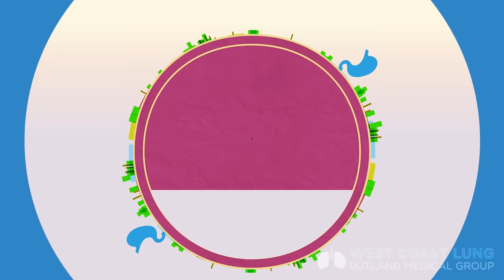Dorey's Story: My Wife's Recent Breast Cancer Diagnosis.